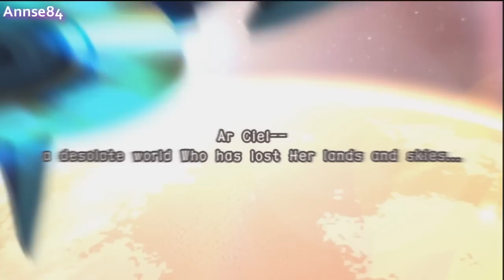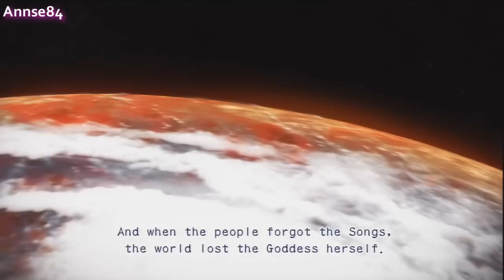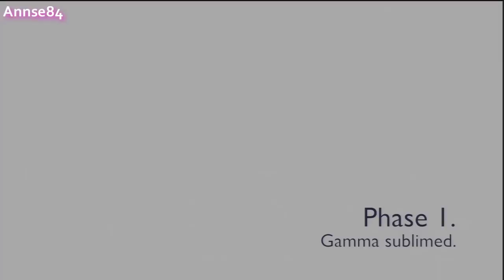Ar tonelico Qoga: Knell of Ar Ciel Walkthrough ~ Part 1 [HD]